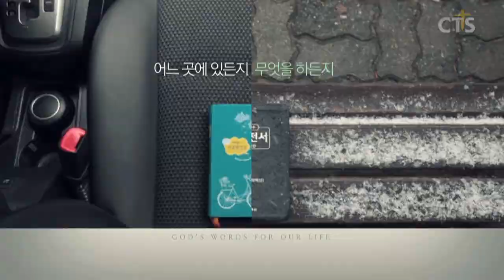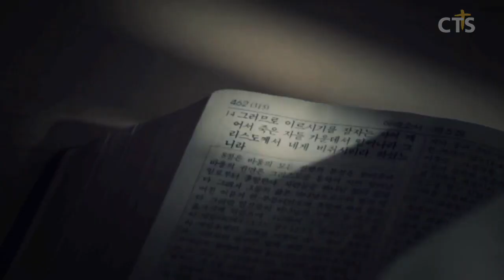윤호균목사 설교_화광교회 | 라파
라파
출애굽기15:22-27